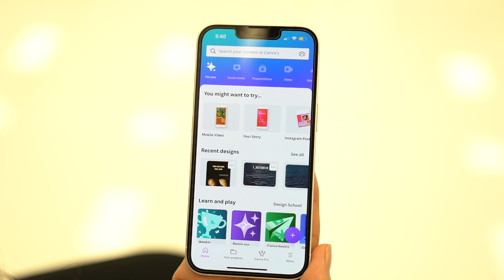Experience AUM - تخصص التسويق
تخصص ممتع وكله ابداع ✨
تعرّف على تخصص التسويق مع الخريجة فرح العيسى في
Experience AUM